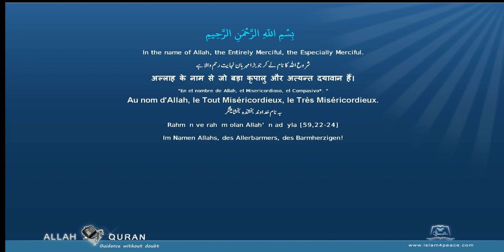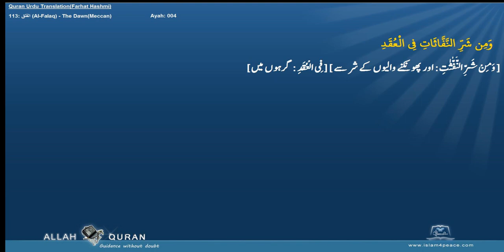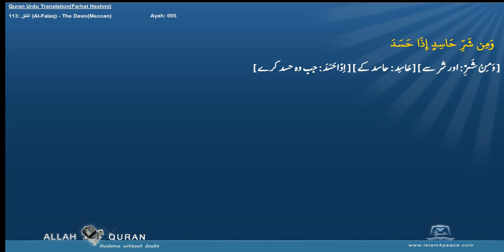Quran Urdu Word by WordLafzi 113 الفلق Al Falaq The DawnMeccan by Dr Farhat Hashmi